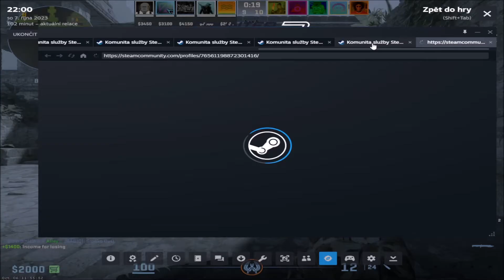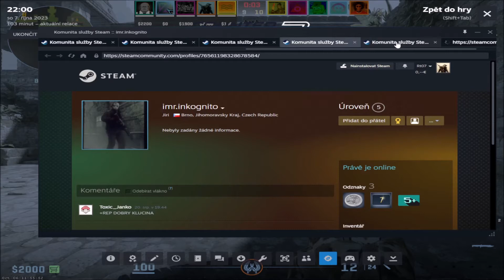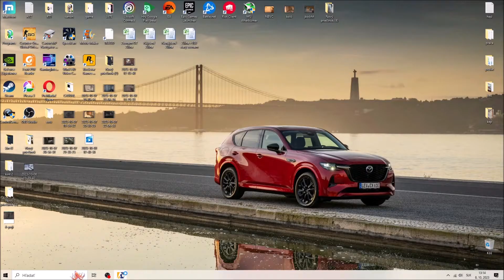My cs2 score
1664 xd
csgo rank nova 3
Wingman lem